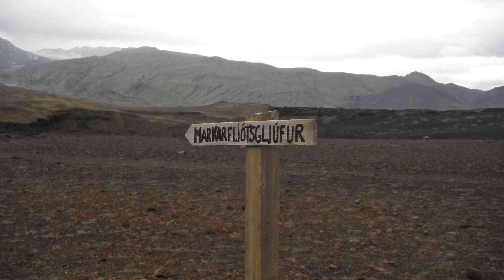VCU Outdoor Adventure Trip to Iceland 2013 (Music Soundtrack Only)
Pictures taken on a recent Outdoor Adventure Program trip to Iceland.

2D to 3D Photo conversions done by :
Dylan Wyco
Simon Harrison